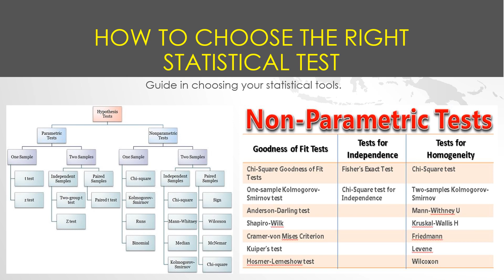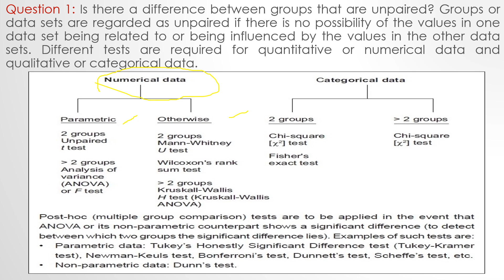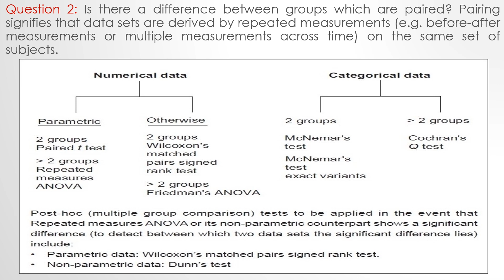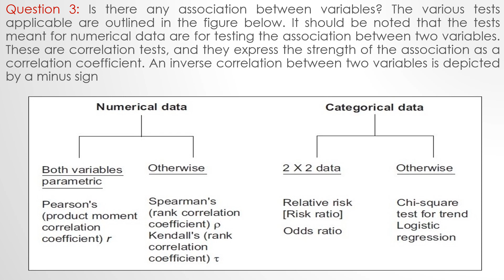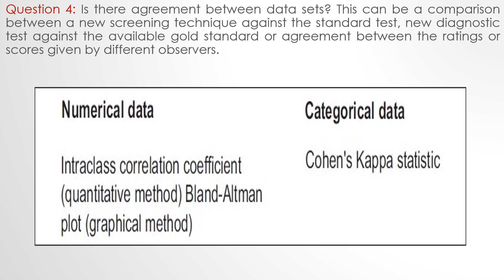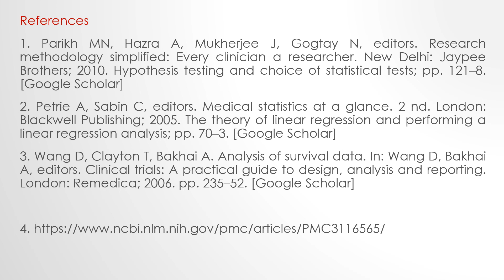Guide on How to Choose the Right Statistical Test